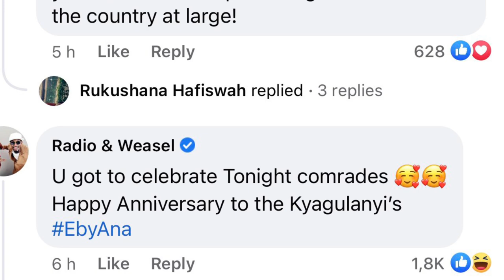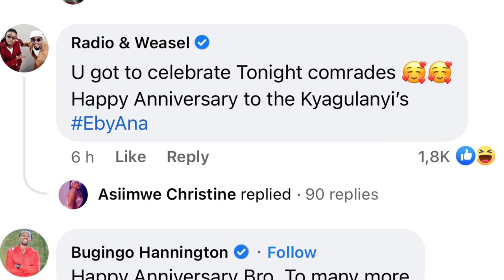Bobi Wine And Barbie Celebrities 20yrs Anniversary | Muhammad Nsereko's Kwanjulwa | Lwasa Updates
This video is about Singer Bobi wine as he celebrates his 20th anniversary with the wife Babie Kyagulanyi plus updates about Lwasa and amp Muhammad Nsereko’s marriage. Watch till the end to see everything about these stories.